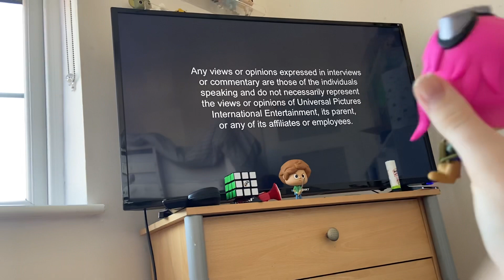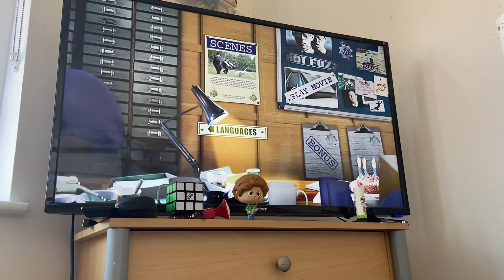Ramona Flowers Watches The Deluxe Digital Studios Logo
Ramona Flowers Is About To Watch Hot Fuzz On DVD But Dustin Henderson From Stranger Things Warns Her About The Deluxe Digital Studios Logo